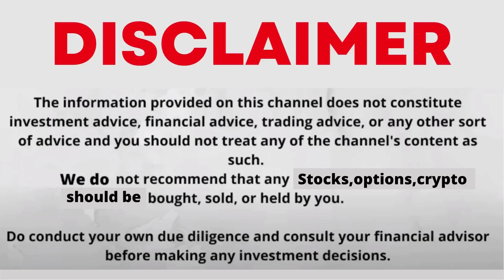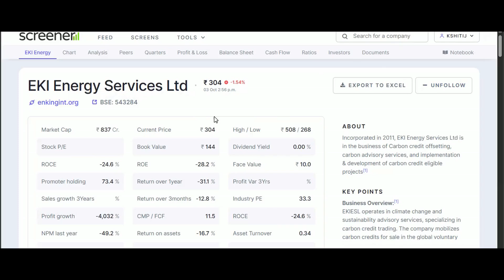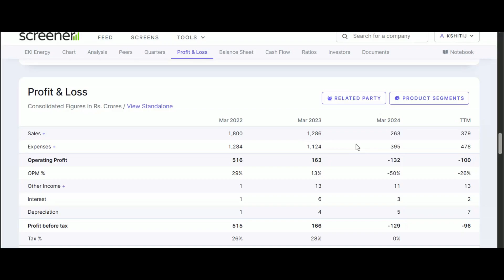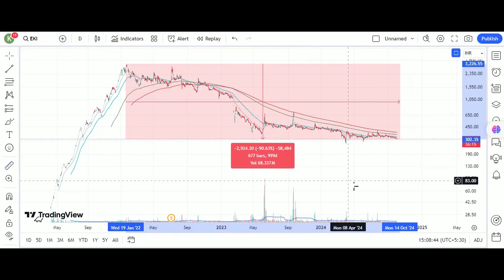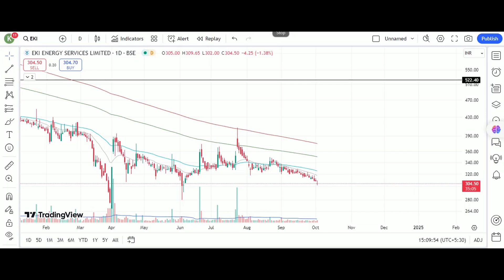WHEN WILL EKI ENERGY REVIVE? EKI ENERGY SHARE LATEST NEWS WITH FUNDAMENTAL & TECHNICAL ANALYSIS